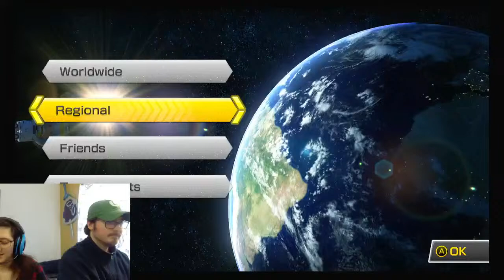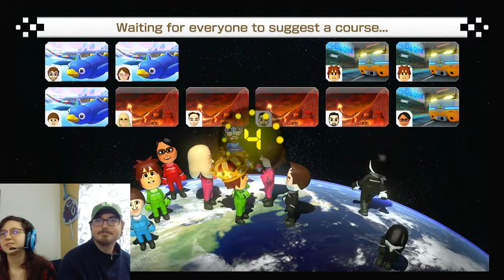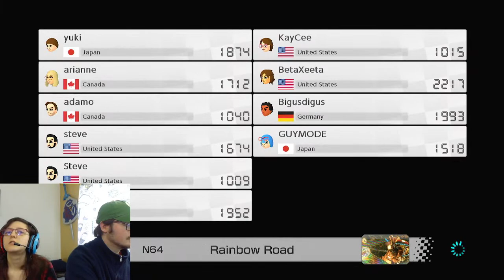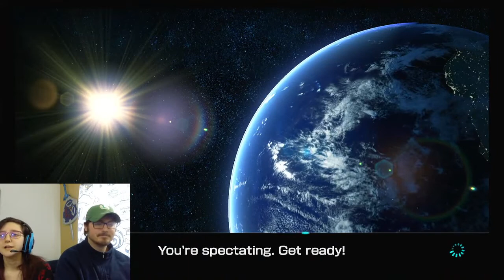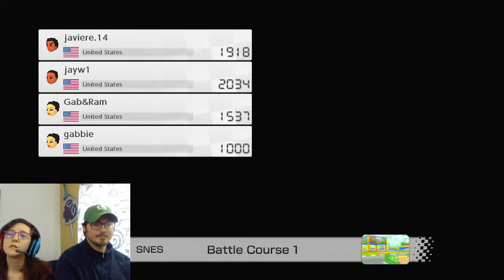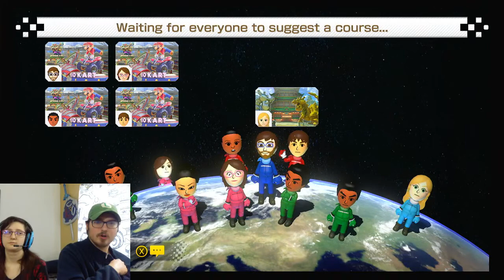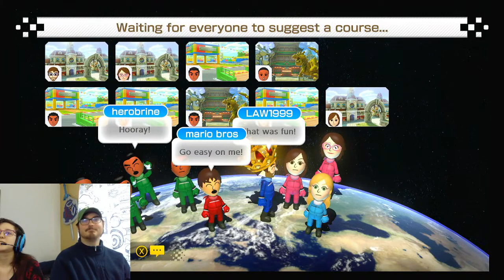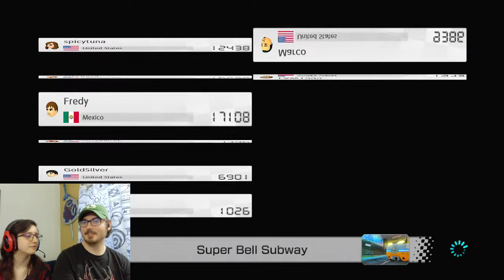Mario Kart 8 Dlx Online With Butterfly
Today I will be doing some more streaming of Online Gaming with Kaycee aka Butterfly for the racing game, sense Birdo will be returning for the next DLC Pass 4 I thought that we could give online another go with hopefully the new tracks in the online. I look forward to see you all in the live stream today.